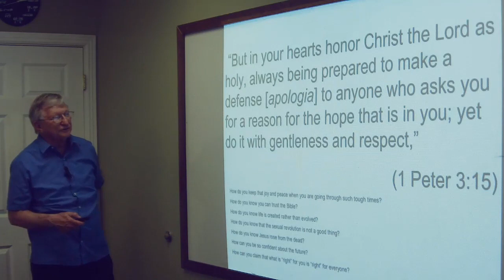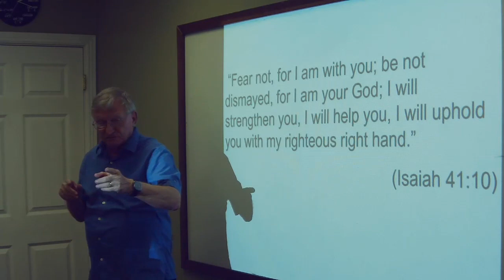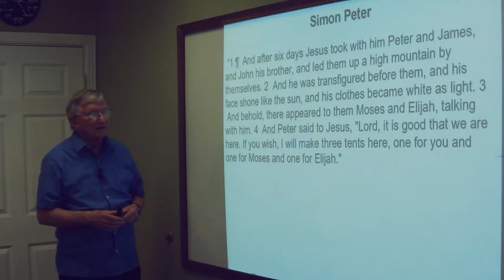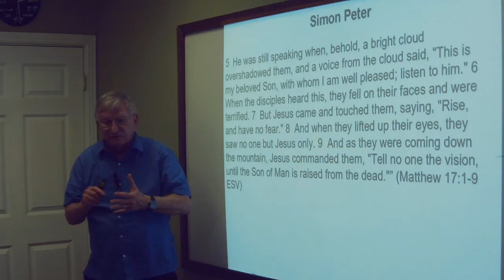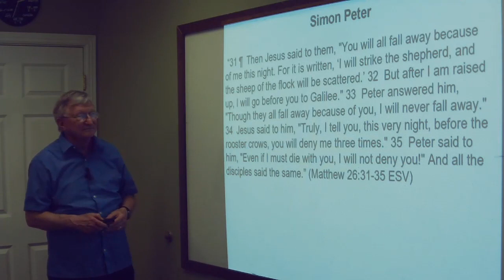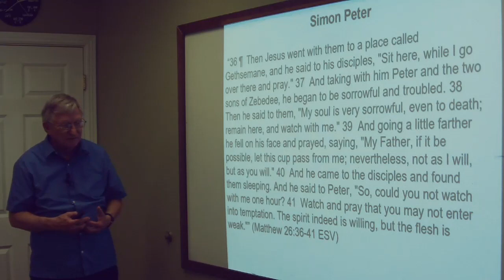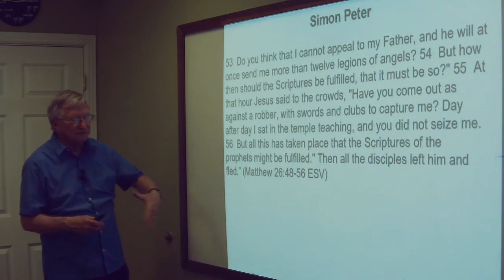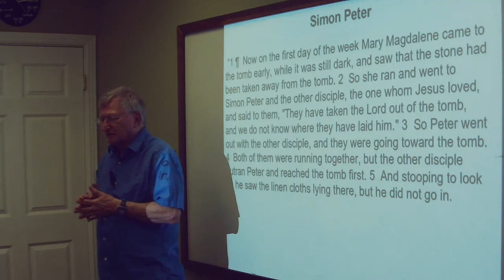2024 04 16 Men & Women of the Bible